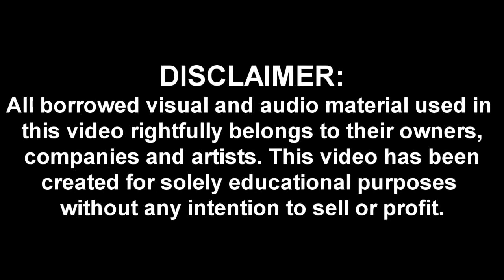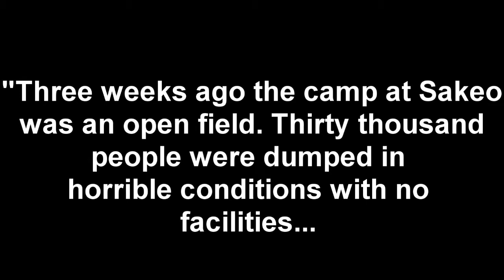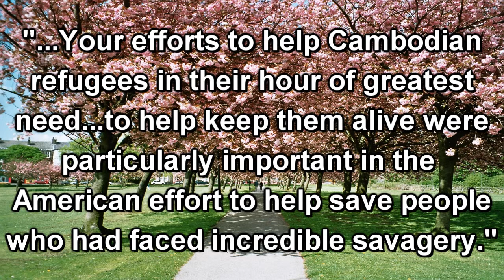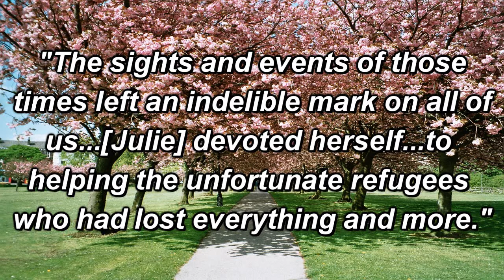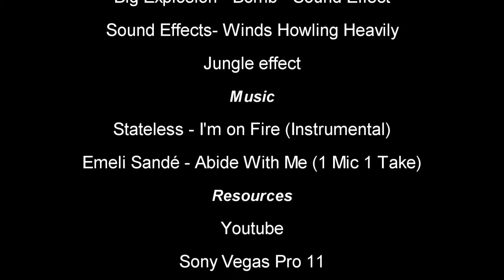The Price of Freedom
A video based on my voluntary work which I did in 1979 on the Thailand/Cambodia border, being a witness of the aftermath of the killing fields and Vietnam War.

Thanks to Professor Griselda Pollock, Peter Lynch & Glenn Cooper.